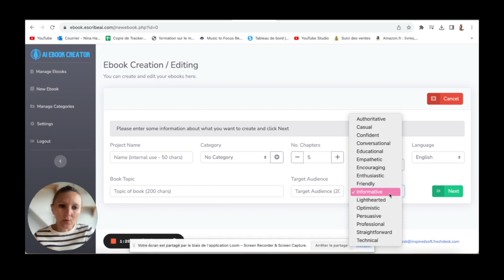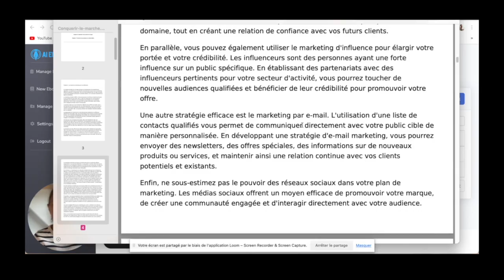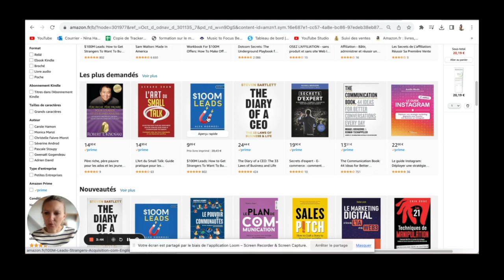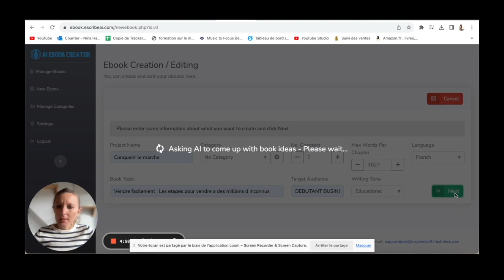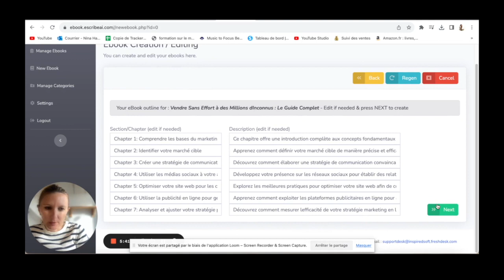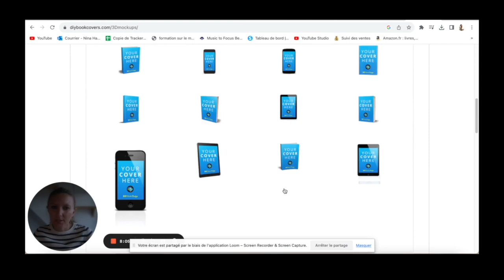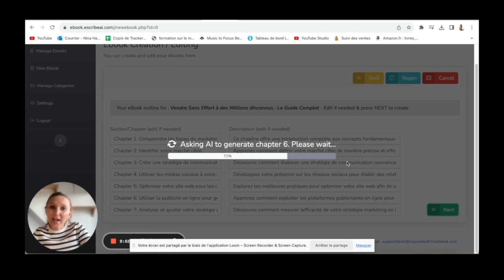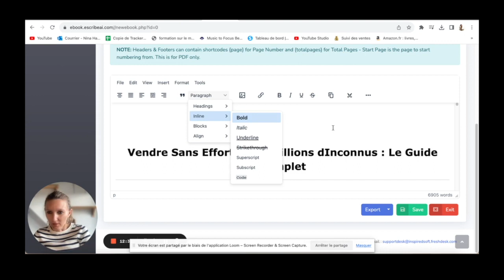NOUVEAU Logiciel Révolutionnaire : Créez un Ebook en 3 minutes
🔐 MA MÉTHODE SECRÈTE :
Comment je transforme mes produits coup de coeur en un revenu supplémentaire à +3000€/mois

 **⚙️ Outils recommandés :**